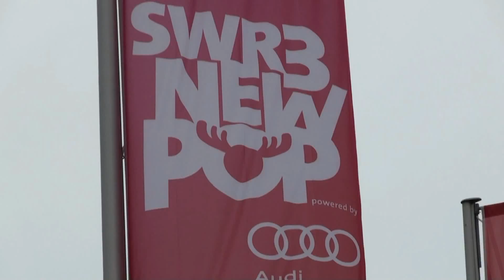Marius Müller-Westernhagen - Auszeichnung für das Lebenswerk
Marius Müller Westernhagen erstmals unplugged im TV!

Am Freitag, 23. September zeigt das Erste Das Special des "SWR3 New Pop Festival". Im Baden-Badener Festspielhaus sind Tim Bendzko, Imany, Zara Larsson, Mark Forster und Marius Müller Westernhagen aufgetreten. Neben der Auszeichnung für sein Lebenswerk spielte er Auszüge aus seinem Unplugged-Programm – erstmals im TV zu sehen ab 23:30 Uhr.

In dem Video finden sie O-Töne von Mark Forster, Mundstuhl, Tim Bendzko, Joris, Joachim Llambi – und wir hatten exklusiv Westernhagen vor dem Mikro!